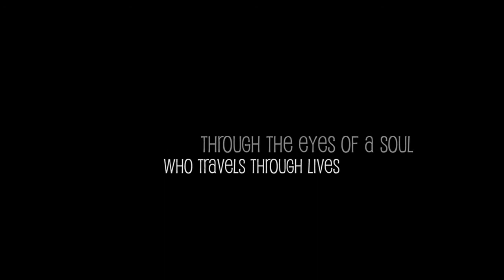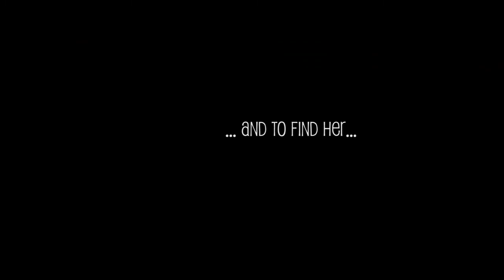trailer lmu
This is a trailer for the upcoming series "link me up".
We already have the pilot and we are working on fixing the scripts for the other 6 episodes!